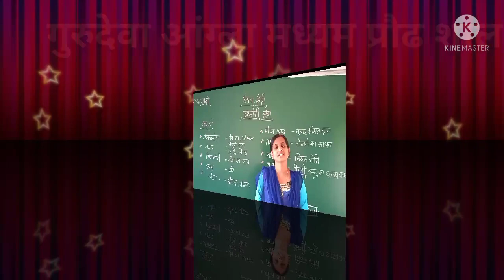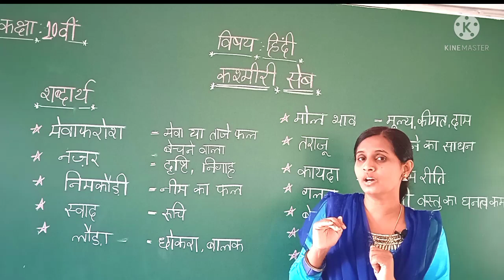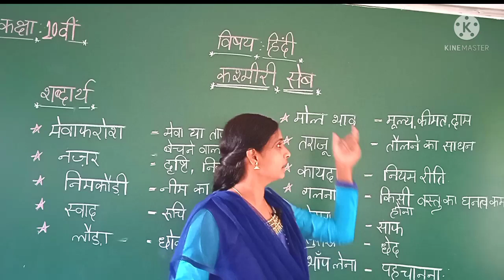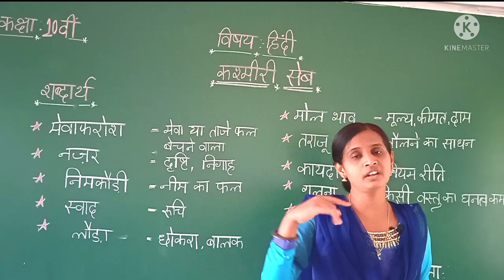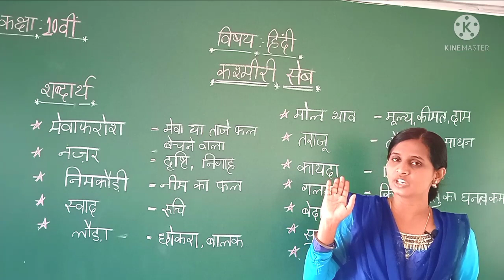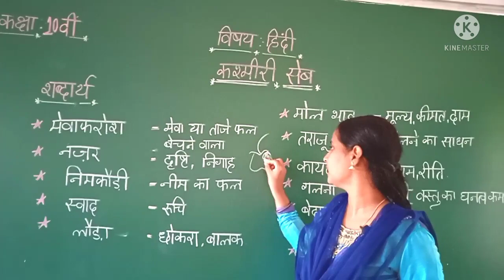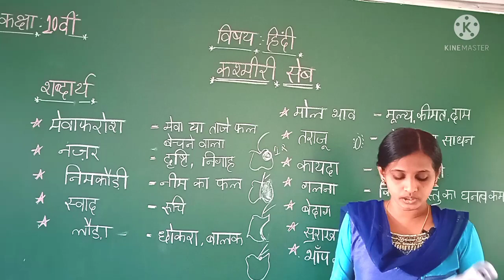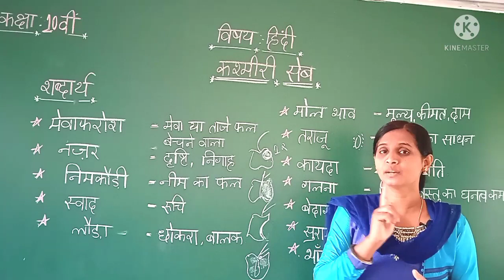10th Standard Hindi Kashmir Seb Part - 02 By Mubeena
10th Standard Hindi Kashmir Seb Part - 02 By Mubeena